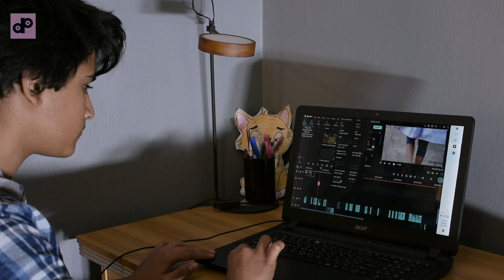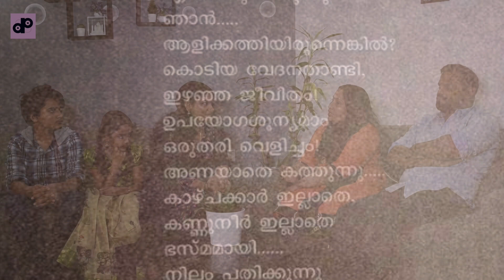SNEHAPOORVAM/KUWAIT/KANNAN AND FAMILY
A COMPLETE FAMILY SHOW